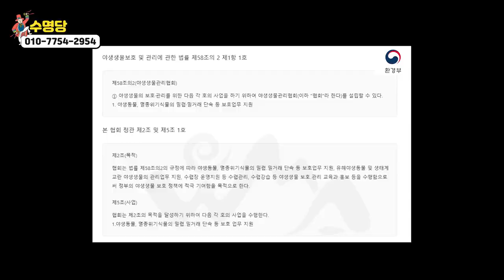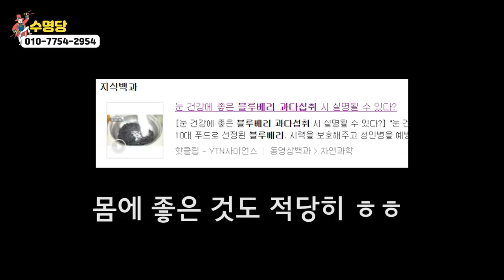♥수명당의 러브하우스♥ 무당의 집에는 어떤것들이 있을까? ''저희 집에 놀러오세요!'' 인천점집 수명당